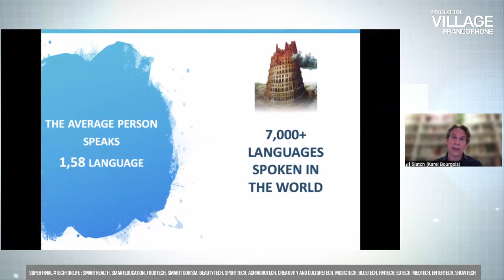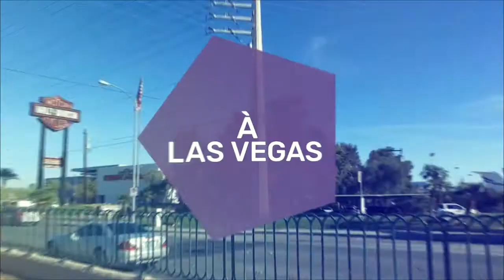05/01 - Super Final Tech4Life - Médaille de Bronze - SLATCH